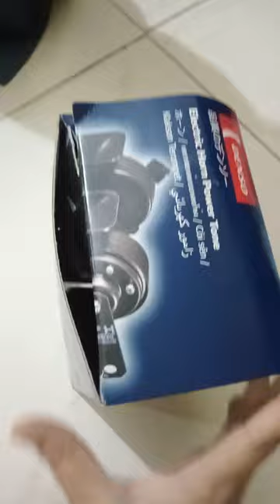Denso Car Horn: Powerful Sound for Enhanced Safety on the Road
Upgrade your vehicle's safety and alertness with the powerful sound of the Denso Car Horn. Engineered to deliver a loud and attention-grabbing sound, this horn ensures that you are heard on the road, enhancing safety for you and those around you. The Denso Car Horn is built with high-quality materials, making it durable and capable of withstanding various weather conditions. Its easy installation process allows for a convenient upgrade to your vehicle. Denso is a trusted brand known for its reliable performance and top-quality automotive parts, giving you peace of mind that your car horn will work when you need it. Compatible with most car models, the Denso Car Horn offers versatility and broad applicability. Choose the Denso Car Horn for a powerful sound that enhances safety and helps you navigate the roads with confidence.